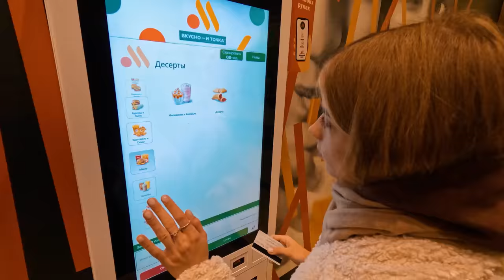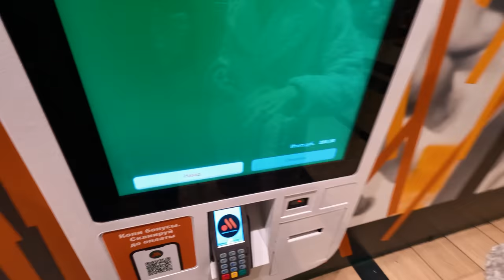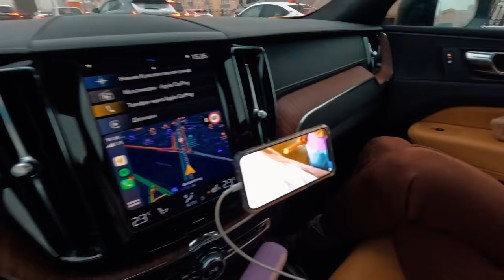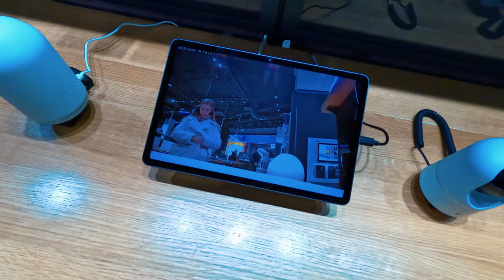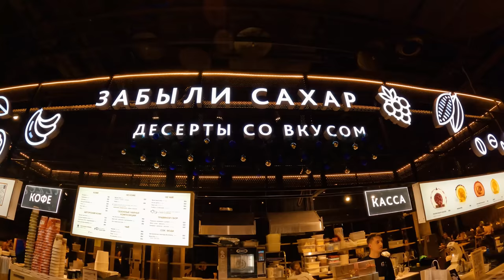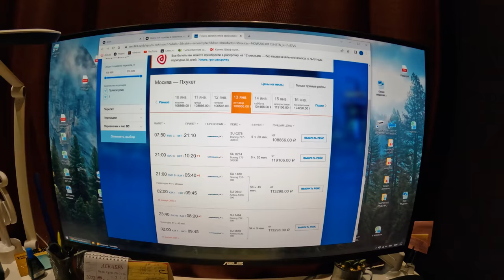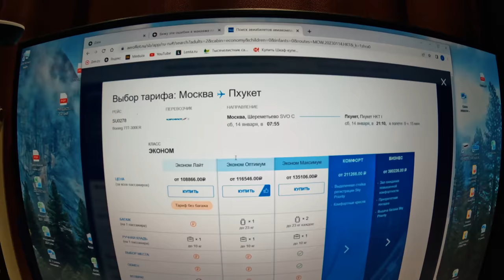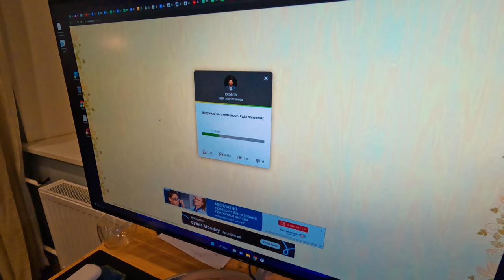Куда полетим в отпуск? Ситуация и правда непростая